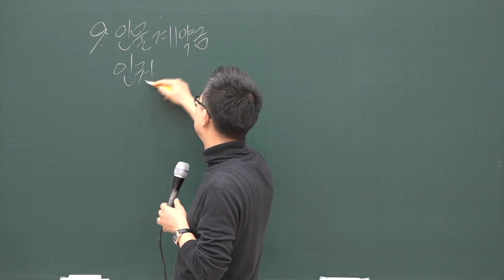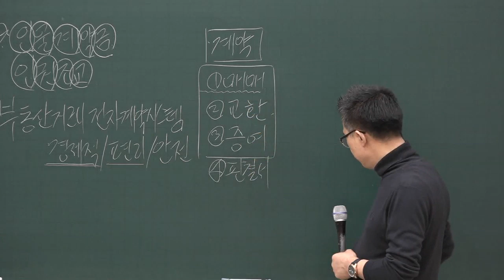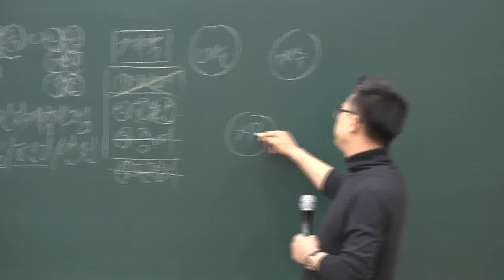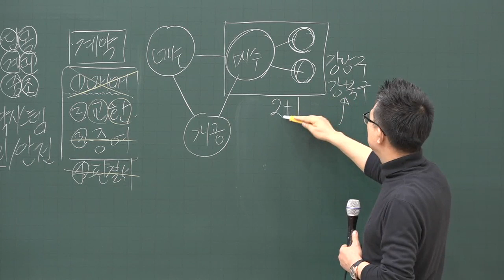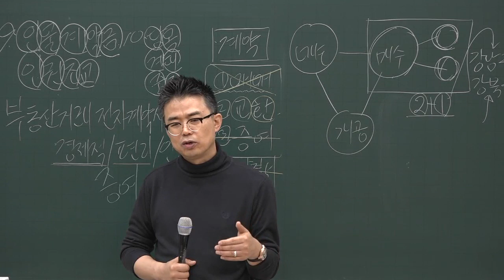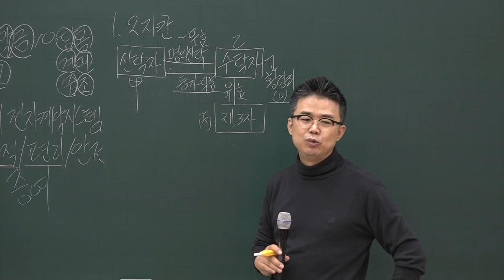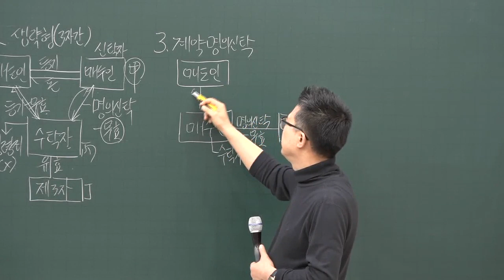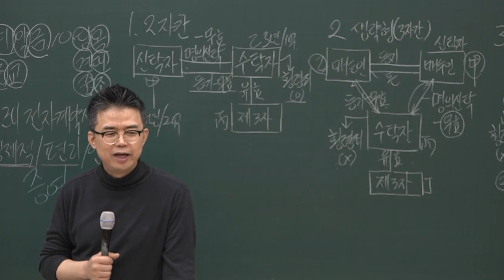[공전무] 2020년 공인중개사법 거래계약서의 기재사항기본이론 2-19